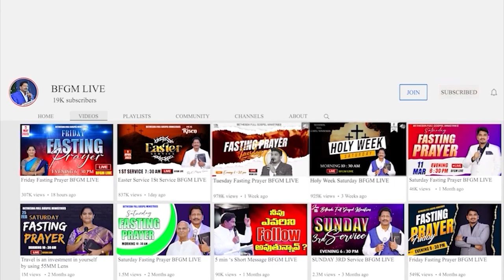Today's promise 03.10.2023 | BFGM LIVE